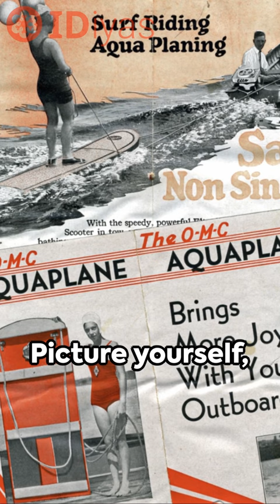Aquaplane | This Day in History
On this day, October 27, 1925, Fred Waller patented his water skis (Aquaplane).
Patent Number - US1559390A
"Akwa-skeeing is the greatest fun in water sports for both the young and old" one brochure stated...